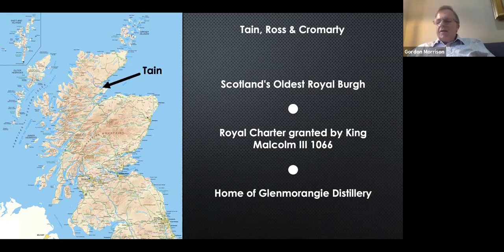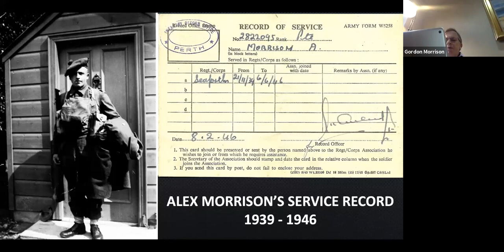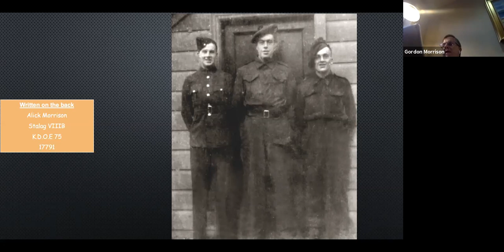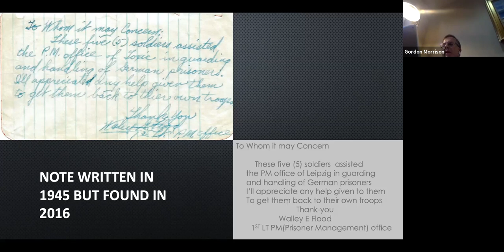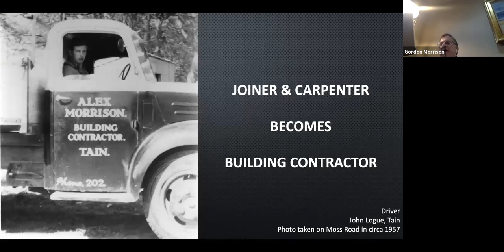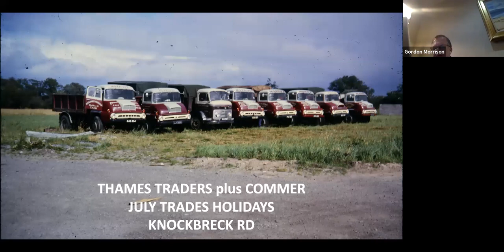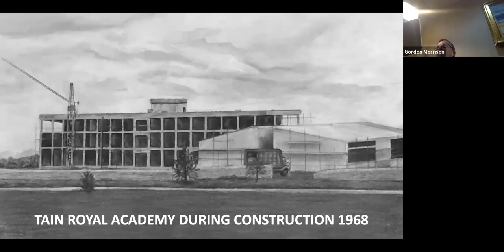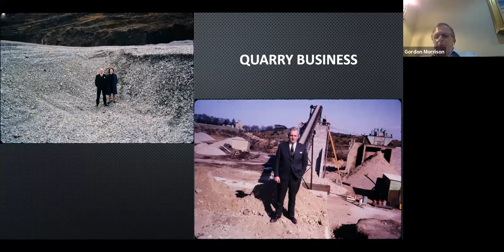The Morrison Story Part 1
Gordon Morrison talks via Zoom to the Stort Valley Rotary Club. He talks about his father, Alex Morrison, and The Morrison Story. The Morrison story is a book he commission that was written by Malcolm Noble.

Video was filmed on the 14th April 2020

Part 2 to be shown on Tuesday 21st April 2020